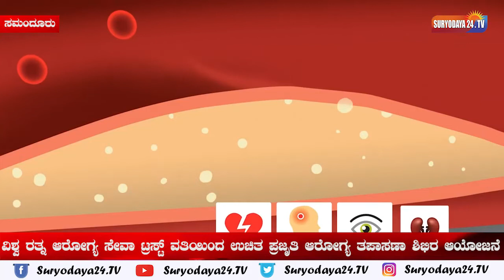ವಿಶ್ವ ರತ್ನ ಆರೋಗ್ಯ ಸೇವಾ ಟ್ರಸ್ಟ್ ವತಿಯಿಂದ ಉಚಿತ ಪ್ರಕೃತಿ ಆರೋಗ್ಯ ತಪಾಸಣಾ ಶಿಭಿರ ಆಯೋಜನೆ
ಆನೇಕಲ್ ತಾಲ್ಲೂಕಿನ ಸಮಂದೂರು ಗ್ರಾಮ ಪಂಚಾಯಿತಿ ವ್ಯಾಪ್ತಿಯ ತಿಮ್ಮಸಂದ್ರ ಗೇಟ್ ಬಳಿಯಿರುವ ಕೈಲಾಸೇಶ್ವರ ದೇವಾಲಯದ ಸಭಾಂಗಣದಲ್ಲಿ ವಿಶ್ವ ರತ್ನ ಆರೋಗ್ಯ ಸೇವಾ ಟ್ರಸ್ಟ್ ವತಿಯಿಂದ ಉಚಿತ ಪ್ರಜೃತಿ ಆರೋಗ್ಯ ತಪಾಸಣಾ ಶಿಭಿರ ಆಯೋಜಿಸಲಾಗಿತ್ತು. ಕಾರ್ಯಕ್ರಮದ ನೇತೃತ್ವವನ್ನು ವಿಶ್ವ ರತ್ನ ಆರೋಗ್ಯ ಸೇವಾ ಟ್ರಸ್ಟ್ ಅಧ್ಯಕ್ಷೆ ಎಲ್. ರತ್ನ ವಹಿಸಿದ್ದರು. ಕಾರ್ಯಕ್ರಮದಲ್ಲಿ ಎಸ್.ಎಸ್.ಎನ್. ಪೌಂಢೇಶನ್ ಅಧ್ಯಕ್ಷ ಸೋಮಶೇಖರ್ ರೆಡ್ಡಿ, ನಿವೃತ್ತ ಉಪನ್ಯಾಸಕರಾದ ನರಸಿಂಹಮೂರ್ತಿ, ಪ್ರಾಥಮಿಕ ಶಿಕ್ಷಕರ ಸಂಘದ ಅಧ್ಯಕ್ಷ ಚಂದ್ರಶೇಖರ್,  ಆರೋಗ್ಯ ಇಲಾಖೆಯ ರವಿಚಂದ್ರ, ಸಮಾಜ ಸೇವಕರಾದ ಮಂಜುಳ. ಶಶಿಕಲಾ, ವೈ. ಮಾದೇಶ್, ಆನಂದ್ ಮತ್ತಿತರು ಹಾಜರಿದ್ದರು. ಸಕ್ಕರೆ ಕಾಯಿಲೆ, ಬಿಪಿ. ತಲೆನೋವು, ಕೆಮ್ಮು. ಗ್ಯಾಸ್ಟಿಕ್, ಮುಟ್ಟಿನ ತೊಂದರೆ, ಥೈರಾಯ್ಡ್, ಕಾಲು ನೋವು, ಕ್ಯಾನ್ಸರ್,  ಹೃದಯ ಸಂಬ0ದಿಸಿದ. ದೇಹಕ್ಕೆ ಸಂಬAದಿಸಿದ ನೋವುಗಳು, ಒತ್ತಡ ನಿವಾರಣೆಗಾಗಿ ಆಕ್ಯುಪ್ರೆಷರ್ ಅಕ್ಯುಪೆಂಚರ್ ಪ್ರಕೃತಿ ಚಿಕಿತ್ಸೆಗಳ ಮೂಲಕ ಸುಲಭವಾಗಿ ಖಾಯಿಲೆಗಳನ್ನು ಗುಣಪಡಿಸಬಹುದು  ಎಂದು ವಿಶ್ವ ರತ್ನ ಆರೋಗ್ಯ ಸೇವಾ ಟ್ರಸ್ಟ್ ಅಧ್ಯಕ್ಷೆ ಎಲ್. ರತ್ನ ರವರು ತಿಳಿಸಿದರು.